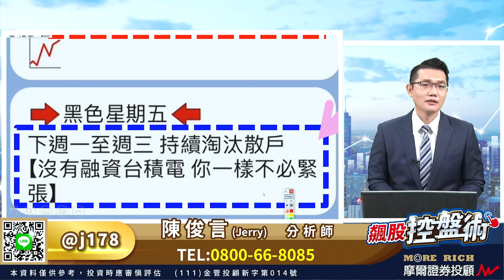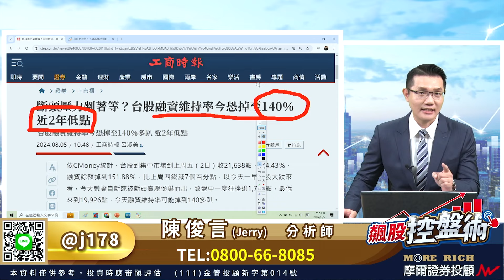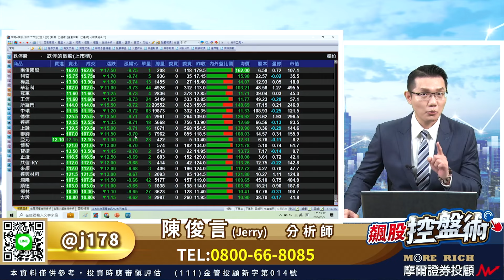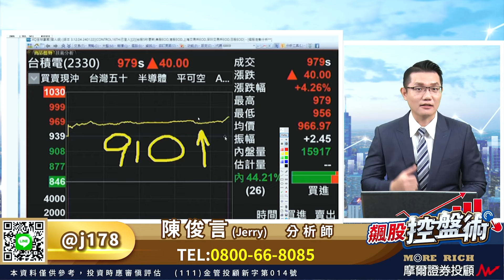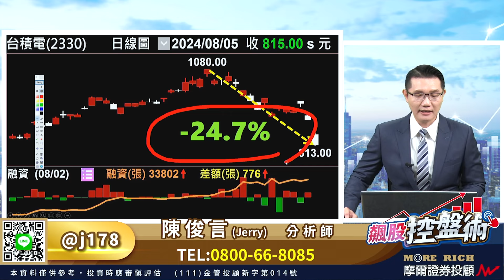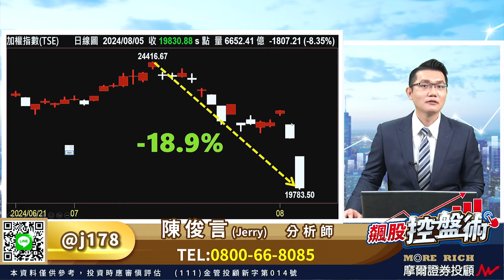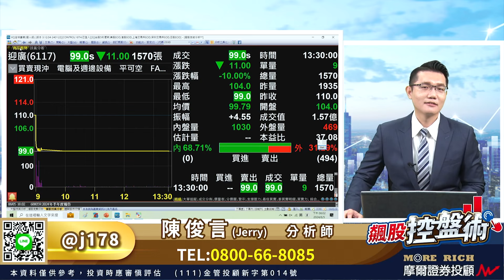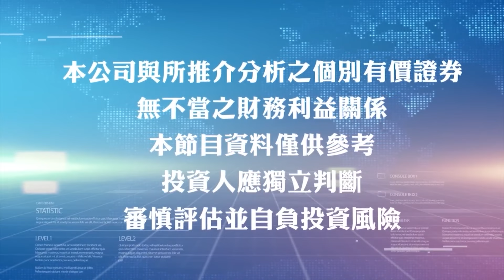飆股控盤術 陳俊言分析師 【斷頭式暴跌！老話一句：沒有融資台積電不要輕易被淘汰 外資要殺的不是你】2024.08.05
【下一批輪動接棒的新飆股】
大盤續創跌點新記錄
不同的是 外資賣壓減輕
但盤面跌停的股票卻更多！
這意謂著【融資斷頭】
才是今天真正的重點
盤面逾400檔股票跌停
有超過半數是被錯殺的
切記！
沒有融資台積電
不要輕易被淘汰
因為外資真正要殺的
很 可 能 不 是 你